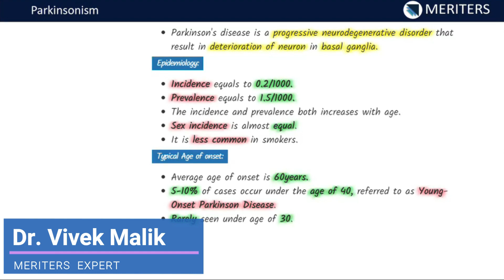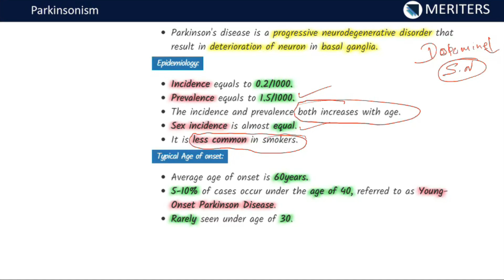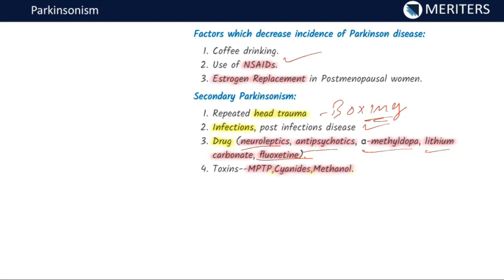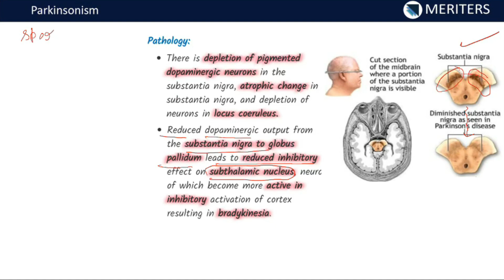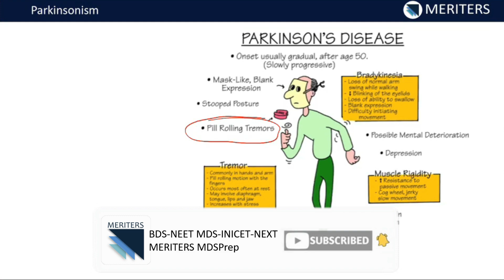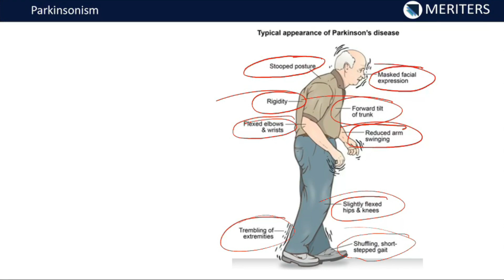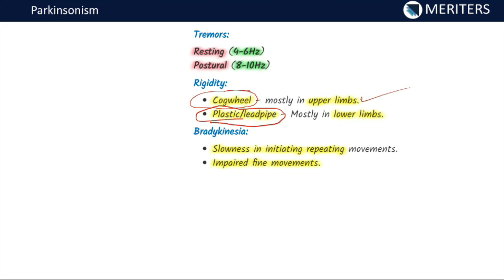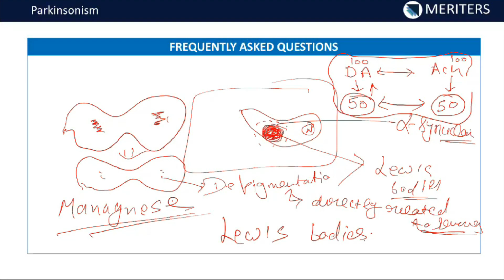NEET MDS | INI-CET | Medicine | Central Nervous System | Parkinsonism | MERITERS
In this video, Dr Vivek Malik has covered Parkinsonism with a focus on NEET MDS 2022 and INI-CET

⏱️TIMESTAMPS⏱️
0:00 - Intro
1:45 - Etiology of Parkinsonism
3:12 - Risk factors
4:05 - Secondary Parkinsonism
4:51 - Unilateral Parkinsonism
8:33 - Mnemonic (TRAP)
9:04 - Parkinson's Disease
14:06 - FAQs on Parkinson's